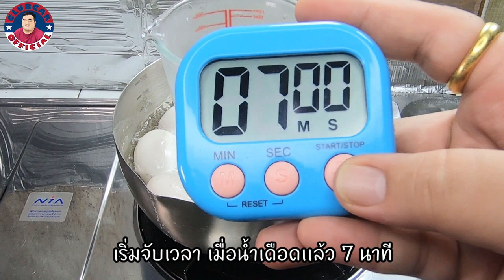ไข่ตาเดียว ไข่ตาหวาน สอนวิธีตวงน้ำกะปริมาณให้พอดี จะได้ไข่ที่สวยเยิ้มเป็นยางมะตูมคู่กับน้ำยำคลุกข้าว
ถ้วย 1 ใบ
น้ำเปล่า 100 มิลิลิตร
ขึ้นฉ่าย
หอมเเดงซอย
พริกขี้หนูสวน พริกเเดง
กุ้งเเห้งทอด